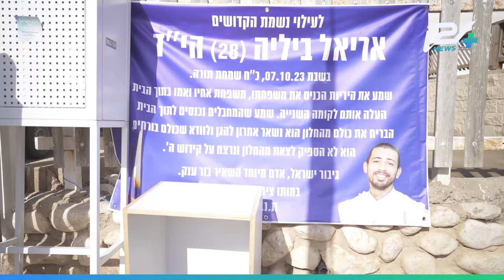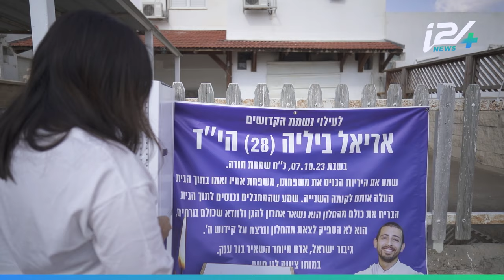Ariel Biliya gave his life to save his family on October 7th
Ariel Biliya, 28 years old from Ofakim, is one of the heroes the world needs to know.
Listen to his widow, Shoshana Biliya, testimony
For more ⬇